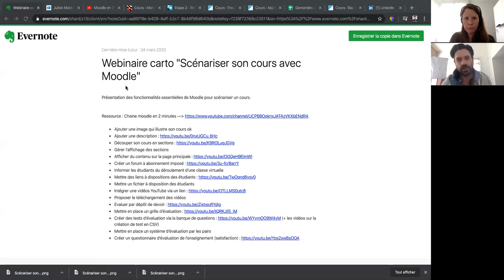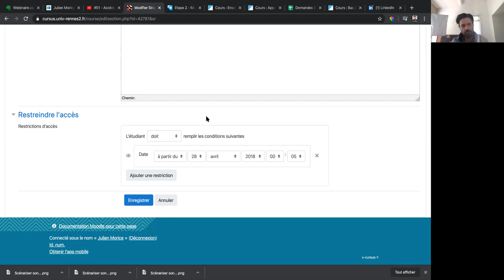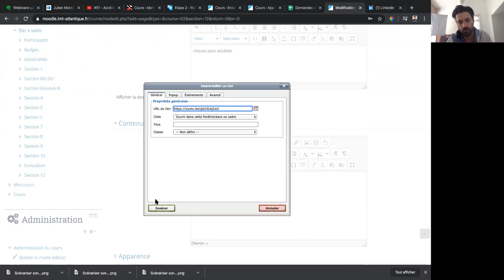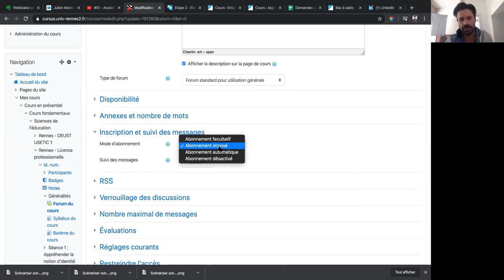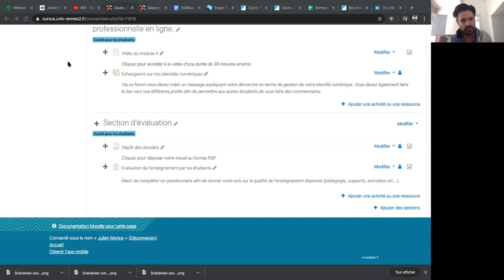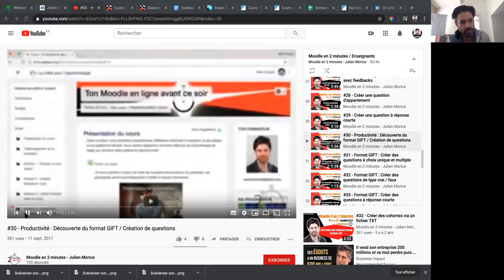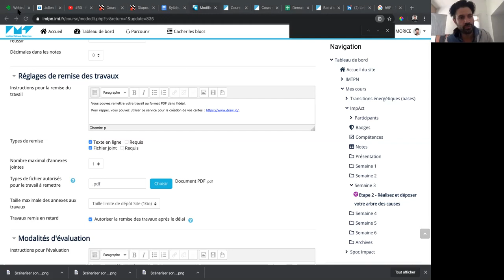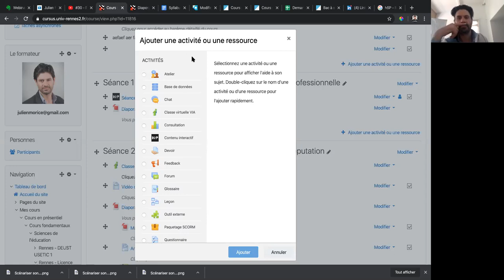Webinaire - Scénariser un cours en ligne sur Moodle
Videos du collectif de la cartographie des talents pédagogiques